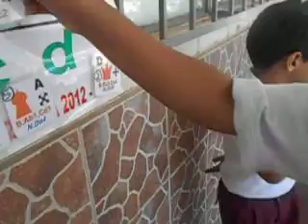En Caborca 2º de Primaria primer párrafo ajedrez en el recreo oct 13